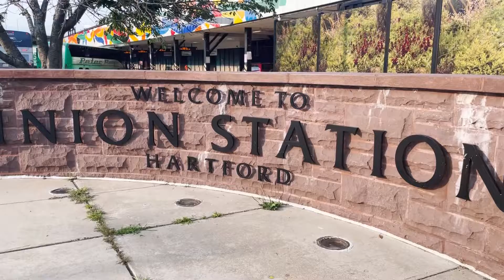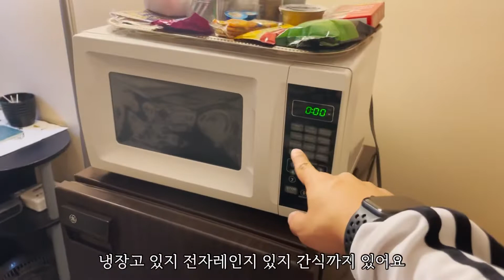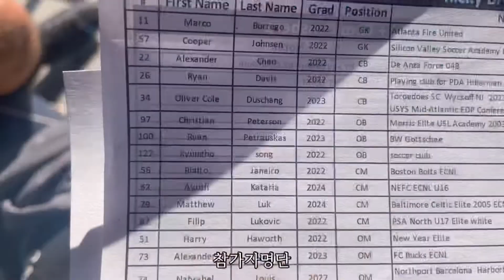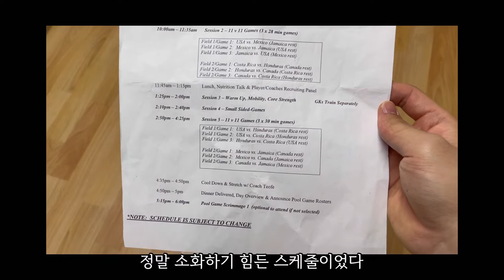🇺🇸미국축구유학도전기⚽️11화-예일대학교 축구테스트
안녕하세요 미국으로 축구테스트를 떠난 에이브입니다!

지금은 모든 테스트가 순적하게 끝나고 독일5부 리그에서 축구를 하며 UEFA B지도자 교육과정도 받고 있습니다.

요즘은 미국 대학 편입을 위해 토플공부를 하느라 좀처럼 영상 편집할 시간이 많이 나지 않네요ㅠ 그래도 최선을 다해 미국축구유학도전기를 빠른 시간 안에 마무리 해보도록 할게요!

테스트 일정은 -7/10 California State University, Sacramento -7/24,25 Yale University -7/28,29 Indy Eleven(USL) -8/1 University of Dayton 였습니다.

여러분들의 소중한 응원이 제게 힘이 됩니다:)

즐겁게 시청해주세요~ 감사합니다!!

후원계좌 : 하나은행 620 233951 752 (송경호)